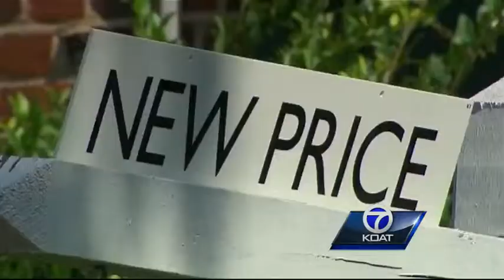Home Sales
The housing market in the metro is spotty, that's according to one realty professional.